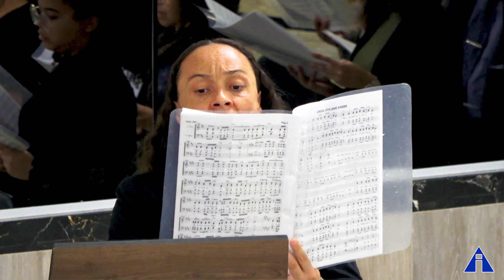Coral: O Meu Coração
Cremos que a Igreja Apostólica representa na terra a segunda vinda de Jesus Cristo, Nosso Senhor, em cumprimento as suas promessas. No Passado, quando Jesus viveu entre os homens nas terras da Palestina em sua primeira vinda, deu provas que era o Cristo prometido pelos Profetas e o Salvador da humanidade, pois viveu o que ensinou em suas mensagens de amor, fé e esperança, realizando grandes prodígios e milagres. Em sua obra vicária, sendo santo, puro e imaculado, ofereceu-se a Deus em sacrifício vivo, naquela cruz do calvário, derramando seu sangue inocente para a purificação e redenção dos que nele cressem com amor e fidelidade ao seu Santo Evangelho. Ressuscitou ao terceiro dia, ganhou o poder da vida sobre a morte e autoridade para criar Santos à sua imagem e semelhança para a glória de seu Pai, nosso Deus criador. Prometeu aos seus Apóstolos que voltaria no Tempo da Regeneração, como última oportunidade de salvação aos bons e humildes de coração antes da aplicação do juízo final. Faria novas todas as coisas e enviaria um outro Espírito Consolador, semelhante a Ele em poder, virtude e graça, e prepararia na sua Igreja um novo povo para Deus, guiado e protegido por um Pastor por excelência conforme a sua promessa: “haverá um só rebanho e um só Pastor”.